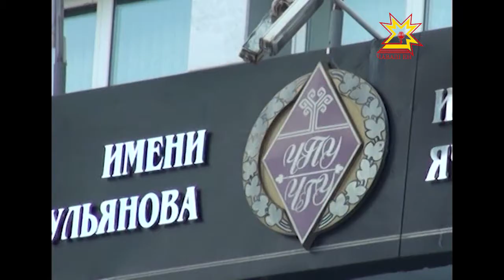В ЧГУ имени Ульянова чествовали лучших выпускников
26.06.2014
Традиции торжественного приема у ректора уже 4 года. Эти ребята  учились на отлично, преуспели в спорте, принимали активное участие в жизни университета.